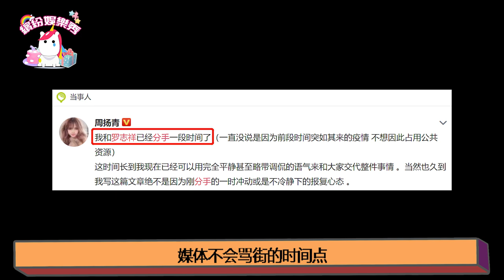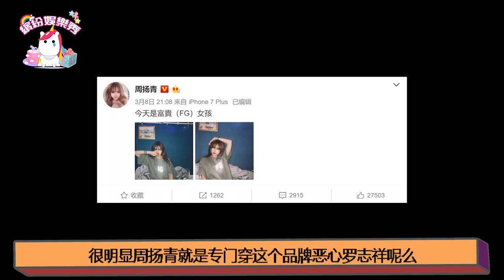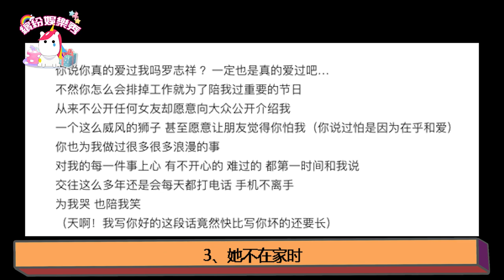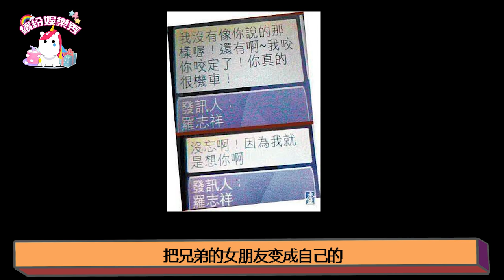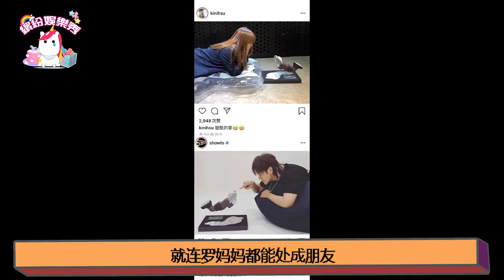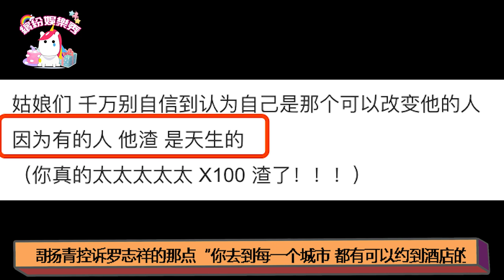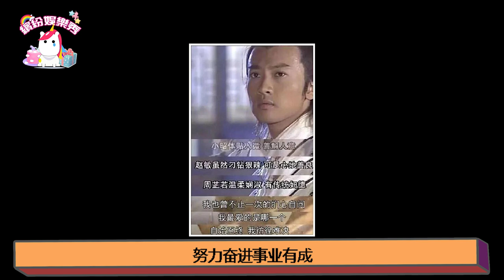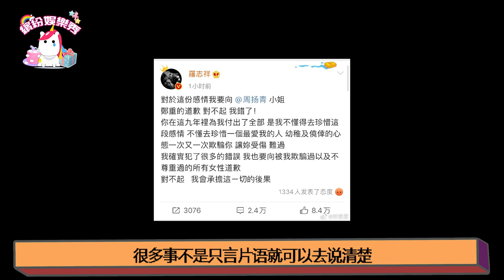多人運動！時間管理王者！周揚青開扒羅志祥！詳細名單出爐！【繽紛娛樂秀】